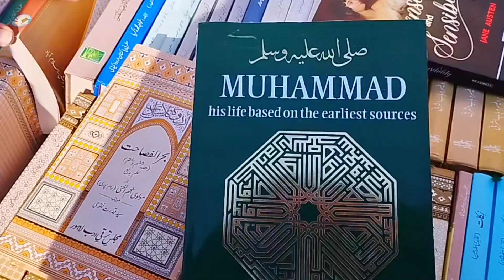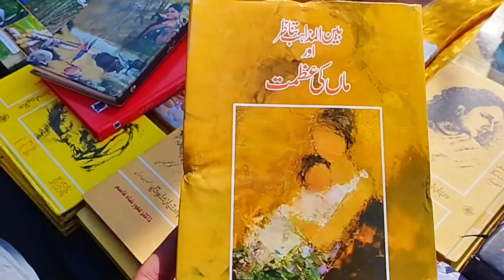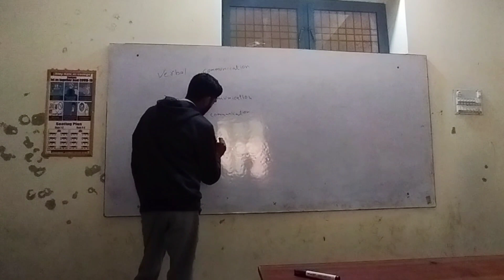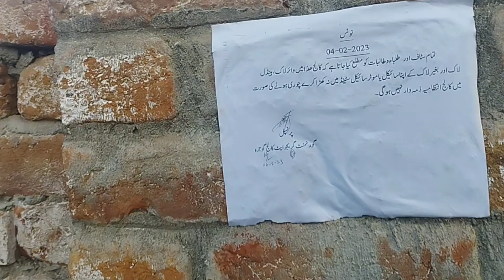Book Festival in My College | Presentation Dy Dii | The Mehran Diaries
Assalamualaikum 😍
My Name Is Muhammad Mehran Riaz
I am here for you with all of my passion My goal is to build a Positive community that love Village and want to see content regarding Village. I will be sharing Village vlogs.I hope we will be like a family. This is just a start. Kindly share my channel to make it vast .This will give me more energy to work hard and to give my best as it should be .So Never Forget To subscribe to my channel and share with your friends and family.
JazakAllah ❤️